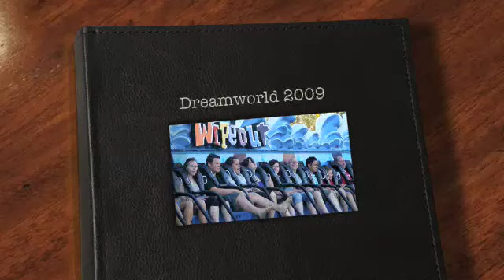Wipeout @ Dreamworld, Australia 2009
Wipeout At Dreamworld on the Gold Coast of Australia.

HELP ME COOP!..
aw i tried Erika.. i tried.